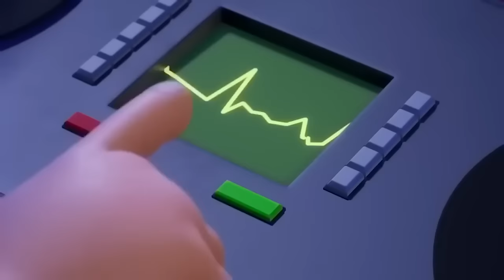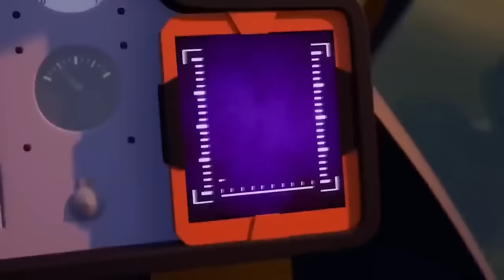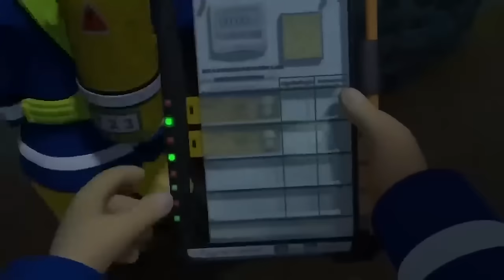Fireman Sam Greatest Firefighting Moments | Fireman Sam 3 Hour Compilation! | Safety Cartoon